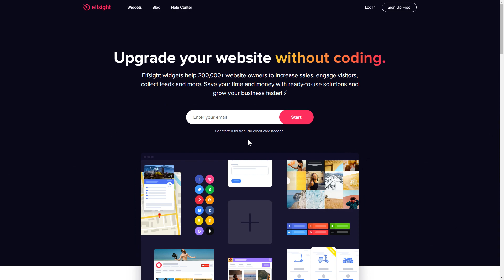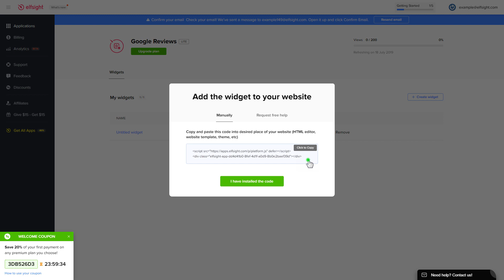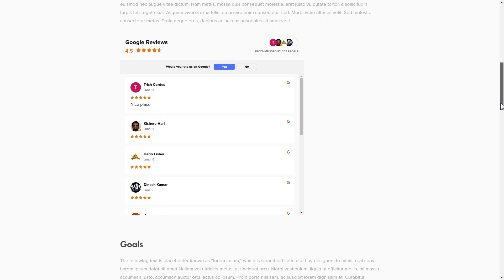How to Embed Google Reviews App on Weebly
Add Weebly Google Rating app to site in only a couple of minutes -

Google Reviews widget is the best free means to reveal reviews of your clients on Google and attract new ones for free. Enlarge social trust, receive more positive reviews, and reinforce sales.

What makes the app special?

• Generate an active review-request button to get new testimonials.
• Separate reviews and reveal only positive or the most relevant ones.
• Implement many styling options to let the widget look fabulous.
• Demonstrate the overall star rank of your service in the header.

How to add Google Reviews to a Weebly website?

In order to integrate the app, read all the actions from the detailed guide below:

1. Set up and adjust the app;
2. Copy your code from the notification;
3. Display the copied code on the website.

Click the link below in order to learn how to add Weebly Google Business Reviews plugin -

Best Google Rating app integration templates:

Example 1: Review Request - template in complementary Google style, with an advantageous header and an active button for requesting reviews.
Example 2: List - a plain list which will precisely occupy all the spare space on the web page.
Example 3: Masonry - a group of testimonials arranged in accordance with their length.

That’s how comfy it is to integrate Google Business Reviews plugin to Weebly! If you need to learn more about configs, app templates, and benefits, you are free to contact our competent Support team. We’ll eagerly respond to all your requests!

Have any questions or need a more detailed guide?